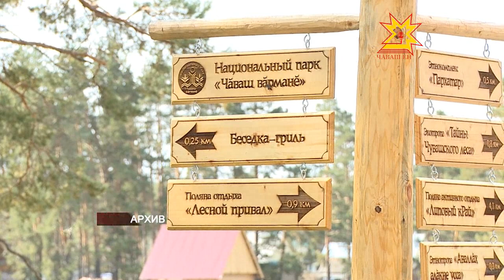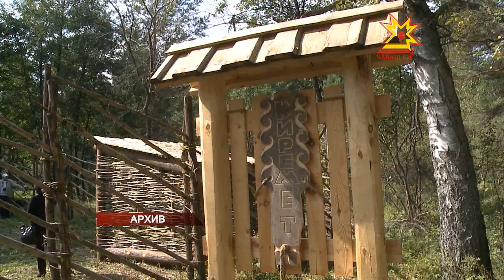Заповедниксен кунĕ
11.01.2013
Паян пĕтĕм Раççейĕпех Наци паркĕсен тата çутçанталăк пуянлăхĕсене упракан усрав вырăнĕсен кунне паллă тăваççĕ. 1916-мĕш çулхи январĕн 11-мĕшĕнче çĕр-шывра Баргузинский ятлă пĕрремĕш заповедник хута кайнă. Паянхи куна заповедниксен шучĕ Раççейре кăна мар Чăваш Енре те ÿссех пырать.